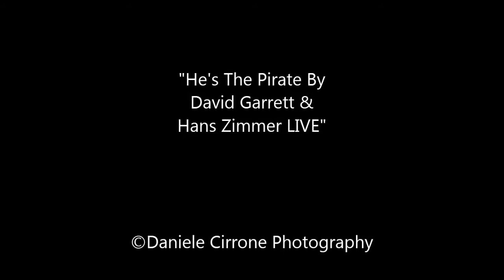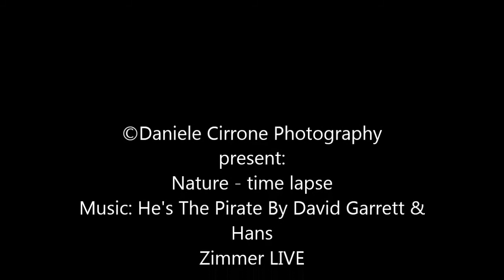Time-Lapse. He's The Pirate By David Garrett & Hans Zimmer LIVE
Time-Lapse.
Music: He's The Pirate By David Garrett & Hans Zimmer LIVE